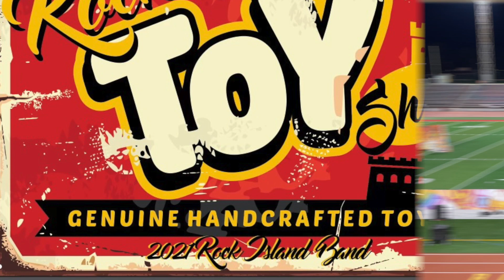Pride of Rock Island | Showcase of Bands 2021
The Rock Island High School Marching Band performing their competition show "Rock's Toy Shop" for the last time at the 2021 Showcase of Bands!

Thank you to everyone who came out to watch all of the great performing groups!